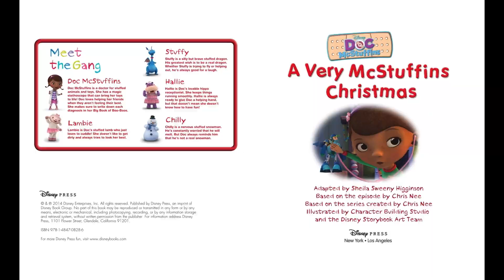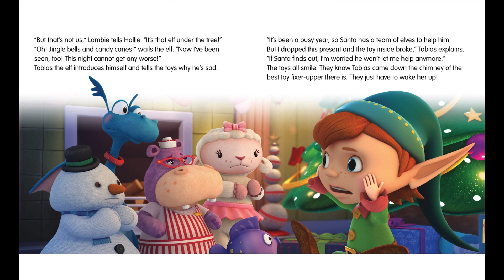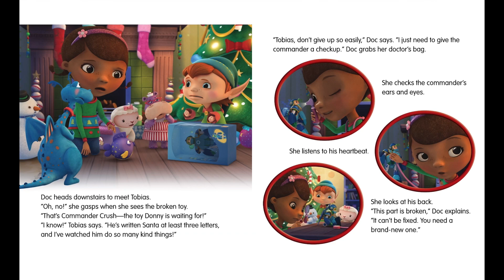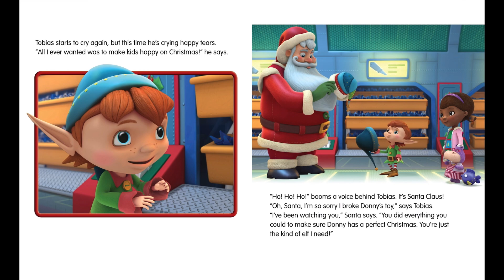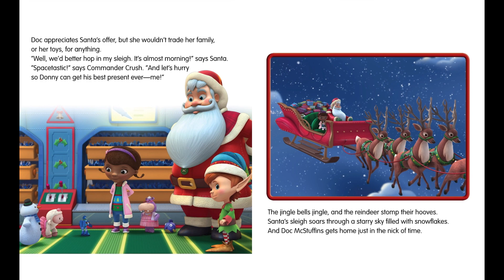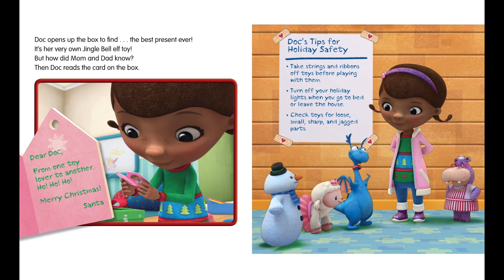A Very McStuffins ChristmasA 🎄🎄🎄🎄Disney Read-Along by Disney Books Sheila Sweeny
Read along with Disney! Christmas Eve is full of surprises at the McStuffins house! When the toys sneak downstairs to leave Doc's present under the tree, they find Tobias, one of Santa's elves, delivering toys. But Tobias accidentally drops Donny's robot toy and breaks it! Doc and the gang head out on a magical rescue mission to the North Pole to visit Santa's workshop. Can Doc fix the toy before Christmas morning? Follow along with word for word narration to find out!